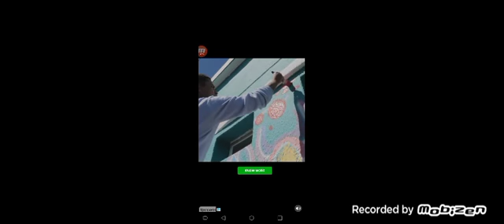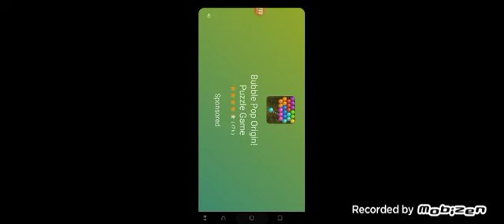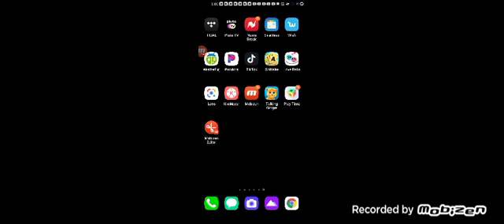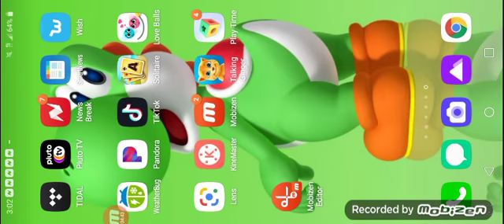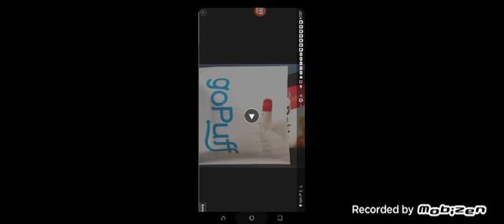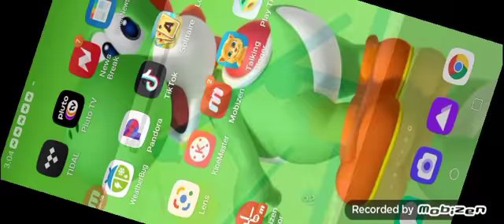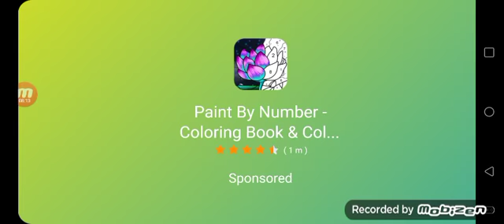Love Balls Ep 9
The Bonus one is coming on March 1st!